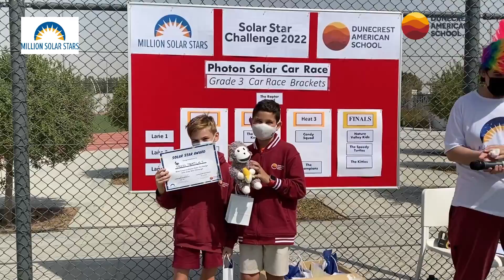Grade 3 Solar Car Race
Waybackwednesday - We had a blast at the solar car race! Grade 3 showcased their student creativity, innovation, and engineering! A huge thank you to everyone who came out and supported the event, it was amazing! Here are some of our top moments from the Million Solar Stars Challenge!